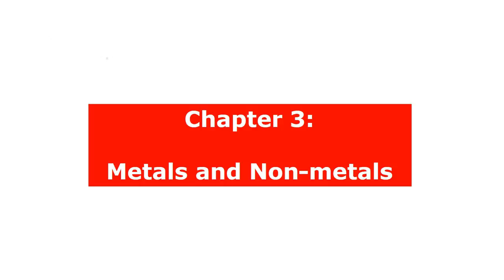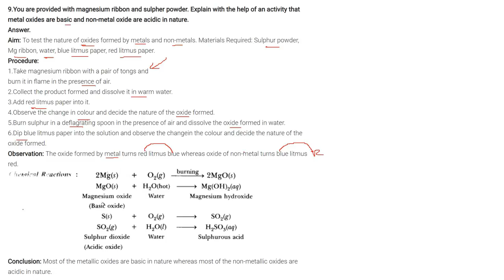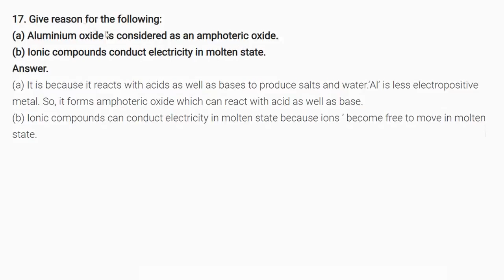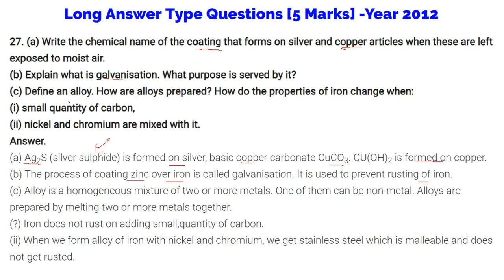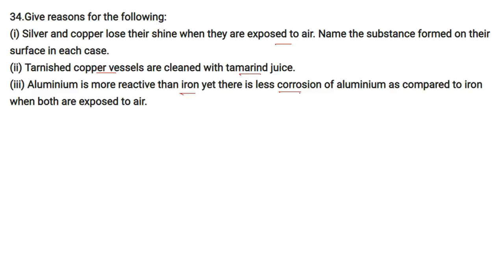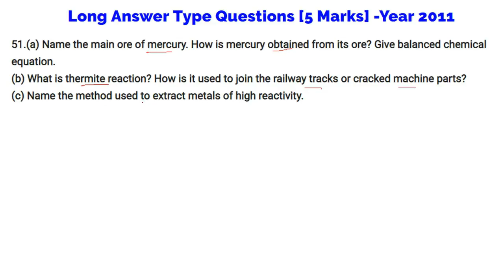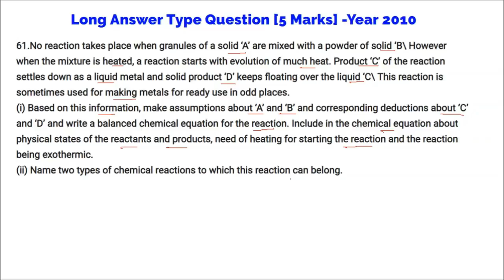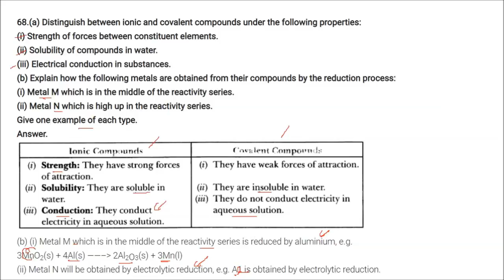Class 10 Science Board and Important Questions CHAPTER 3 Metals and Non Metals in HINDI FULL